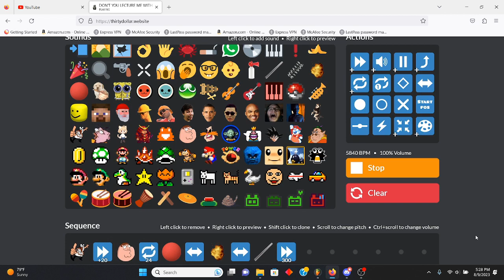Taunt Particle Accelerator